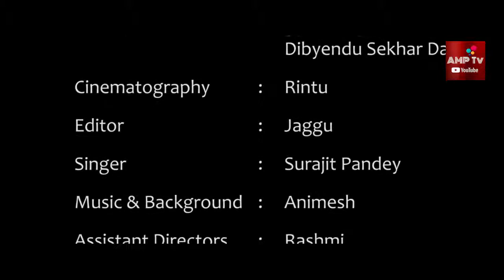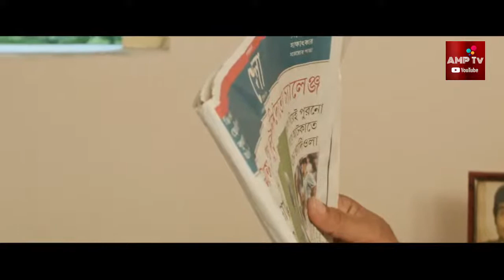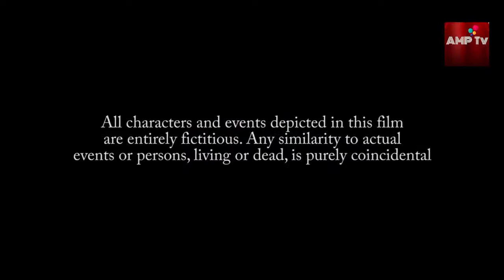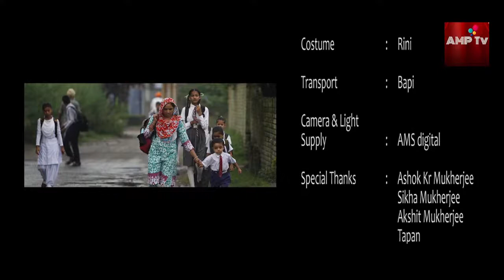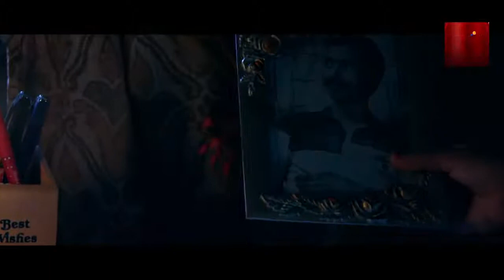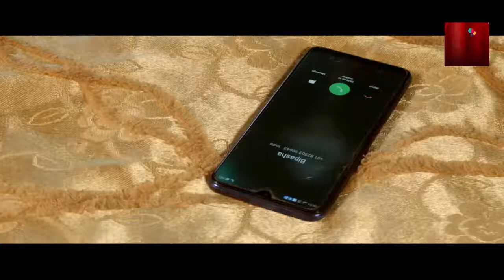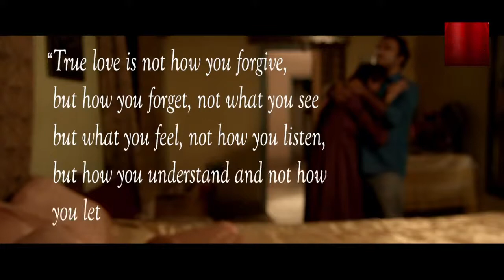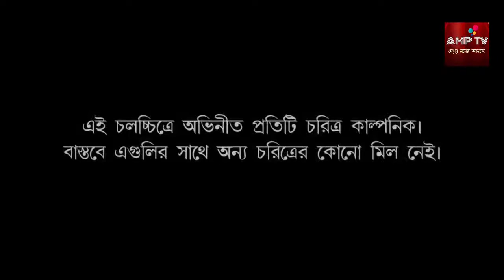AMP Tv Noon Show